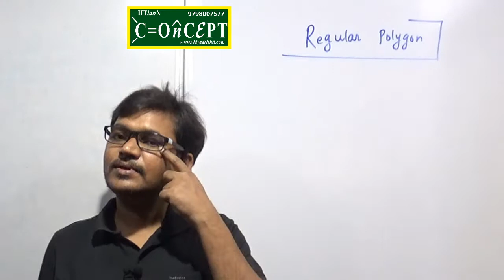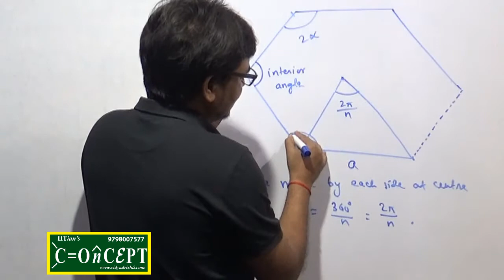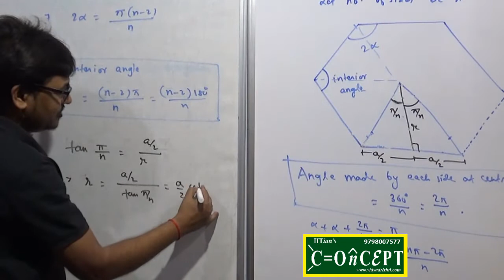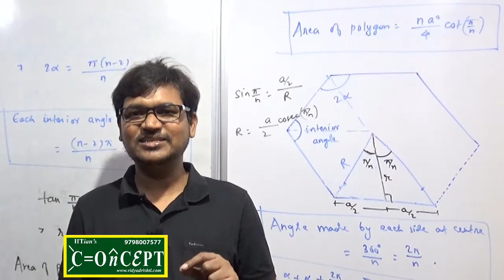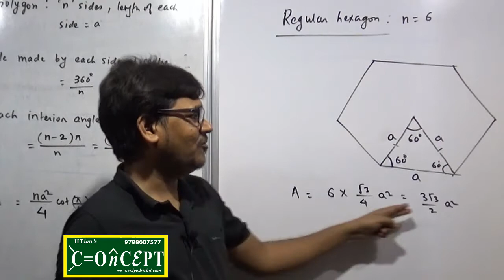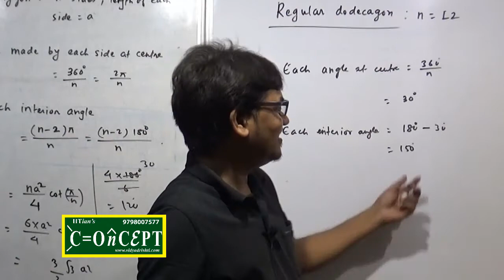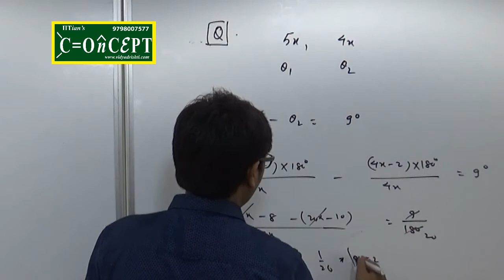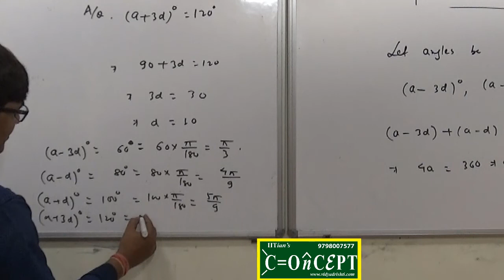Std XI | Trigonometry | Lec 2 | Regular Polygon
Interior angle and Area of a Regular Polygon